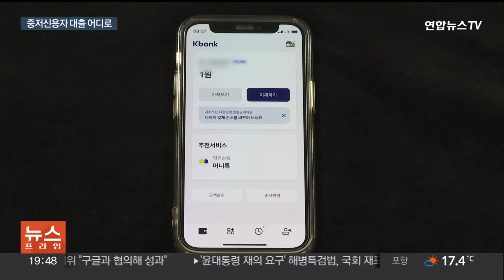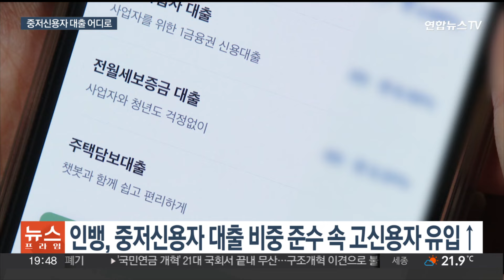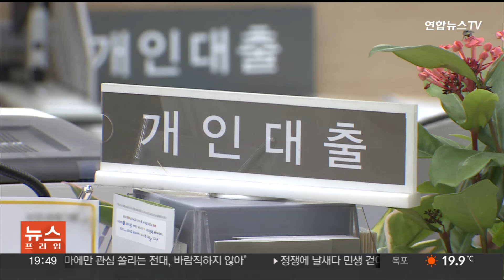높아진 대출 문턱에 중저신용자 어디로…인뱅도 힘들어 / 연합뉴스TV (YonhapnewsTV)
높아진 대출 문턱에 중저신용자 어디로…인뱅도 힘들어

[앵커]

최근 대출 문턱이 높아지면서 중저신용자들이 갈 곳이 줄어들고 있습니다.

결국 금리가 높은 카드론이나 보험 약관대출을 이용할 수 밖에 없는데요.

금리가 낮아지기 전까진 은행들의 '대출 조이기'에 어려움을 겪을 것으로 보입니다.

김수빈 기자의 보도입니다.

[기자]

'포용 금융'을 표방하며 만들어졌던 인터넷은행들.

중저신용자들에게 금융 문턱을 낮춰야 할 인터넷은행들의 대출 평균 신용점수가 어느새 높아졌습니다.

은행연합회에 따르면, 케이뱅크, 카카오뱅크 등 3대 인터넷은행의 지난 4월 신용대출을 내준 평균 신용점수는 모두 900점대를 넘어섰습니다.

지난 1월, 카카오뱅크와 케이뱅크가 각각 854점, 835점이었던 것과 비교하면 크게 오른 겁니다.

신용점수 900점 이상은 일반적으로 고신용자로 분류돼 시중 은행에서도 충분히 대출받을 수 있습니다.

인터넷은행들은 전체 대출 가운데 중저신용자 대출 30% 이상 비중을 달성해 겉으로는 문제가 없어 보이지만, 상대적으로 고신용자들의 유입이 커진 점은 우려되는 대목입니다.

부동산 프로젝트 파이낸싱 PF 부실로 어려움을 겪는 저축은행 역시 대출 영업을 줄이고 있습니다.

지난 3월 기준 신용점수 600점 이하 저신용자에게 3억원 이상 신용대출을 내준 저축은행은 79곳 가운데 13곳에 그쳤습니다.

결국 중저신용자들은 금리가 높은 카드론이나 보험 약관대출, 또는 제도권 밖으로까지 몰리고 있는 셈입니다.

[김상봉 / 한성대 경제학과 교수] "(중저신용자 대출을) 해줄 수가 없죠 손해가 나는데. 해주고 있던 영역이 그나마 저축은행하고 일부 카드사 상품하고 대부업이에요. 금융시장에 접근이 점점 어려워진다고 봐야죠."

당장 건전성 관리에 힘써야 하는 금융사들 입장에서도 중저신용자들까지 대출을 크게 확대할 수 없다는 전문가의 분석입니다.

본격적인 금리 인하 시기가 오기 전까지는 중저신용자들의 '대출 한파'는 지속될 수밖에 없을 것으로 보입니다.